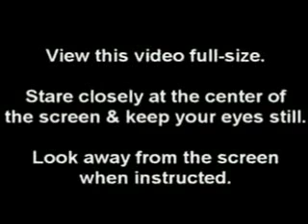Really Awesome Optical Illusion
watch wat it does to your eyes!